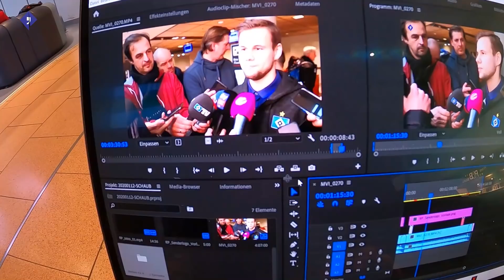Im HSV-Privatjet nach Lagos | Trainingslager VLOG 1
In unserem ersten Trainingslager VLOG seht ihr wie Scholle und Janik auf besonderem Weg ins HSV-Trainingslager nach Lagos reisen.
Wie gefällt euch das neue Format? Schreibt es in die Kommentare!